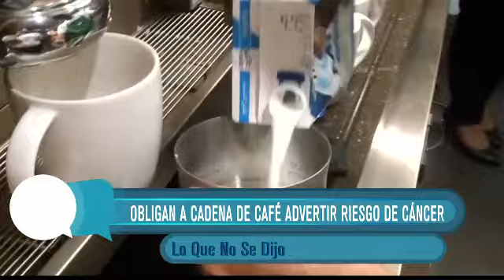El café causa cáncer, obligan a advertir en sus vasos del riesgo